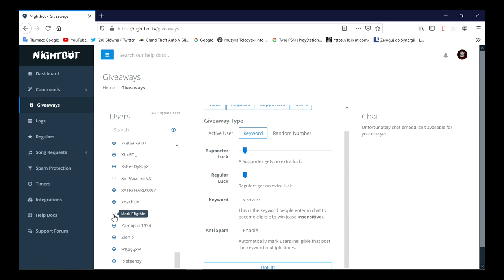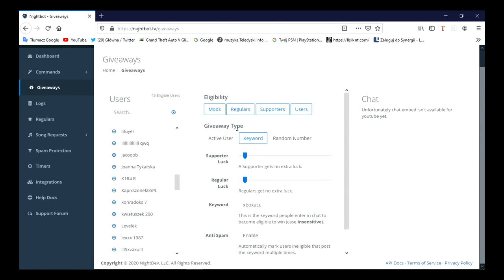WINNER XBOX ACC ,,kwiatuszek 200"